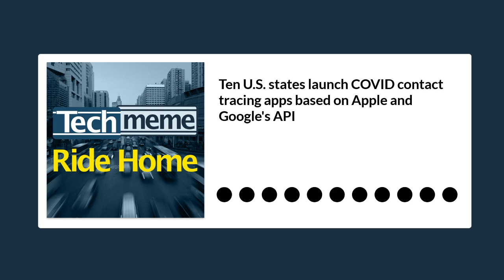Ten U.S. states launch COVID contact tracing apps based on Apple and Google's API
Remember contact tracing apps using Apple and Google’s jointly developed API? Whatever happened to that. Well, it turns out ten US states, including New York and New Jersey, which collectively account for around 21% of the US population, have released Covid-19 tracing apps based on that API.